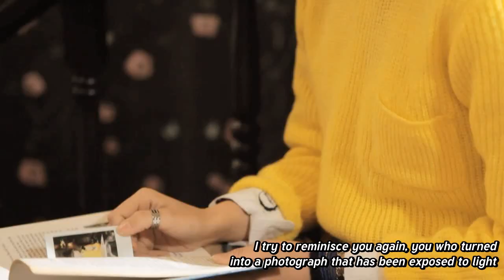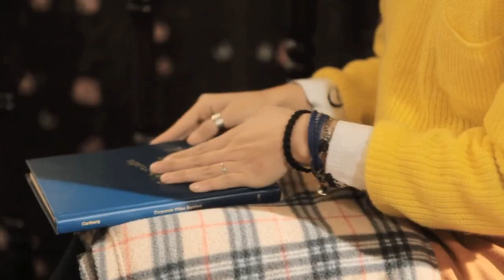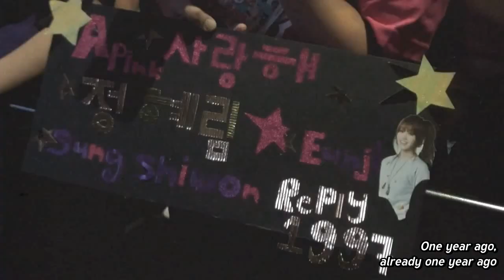[B2STLYSUBS] One Year Ago "일년전에" Jang Hyunseung, Jung Eunji, Kim Namjoo MV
B2STLYSUBS is always hiring timers Join the family!